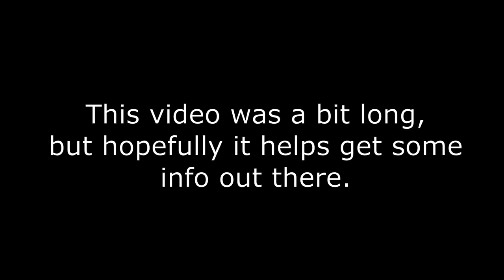Rogue Lineage; Seer Abilities [Max seer passive included]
The slightly advanced basics of all the seer abilities.
Day 3, Analyze. (1 Wipe required.)
Day 9, Intent. (5 Wipes Required.)
Day 15, Seer's special Observe block. (10 Wipes required.)
Note that you cannot unobserve until the animation ends, but someone can still punch you to stop your observation. (Won't stop the animation from playing.)

If you are max seer, you will gain a golden name once you rejoin a server if you have day 3. If it does not show and you just maxed out seer recently, then you may need to wait an irl day or so.

I am yet to unlock anything that is Unwavering focus-like. It is very likely just a rumor. I never unlocked it on my Dsk, and I was able to reach 55+ days on the character before wiping.

I followed the most recent video / method that Ein the Corgi posted on how to get seer.
[His second one /  "Seer Edict Specifics".]

If you have some simple questions about progression you can ask in the comments or on discord. I say simple, as I haven't been keeping up on what could possibly be excluded outside of wiping to spire or C4 sheep.